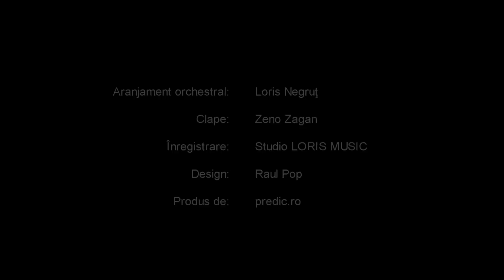Promo - Vasile Dincă, George Vartej, Cristina Chiriac - Dragostea e cea mai mare